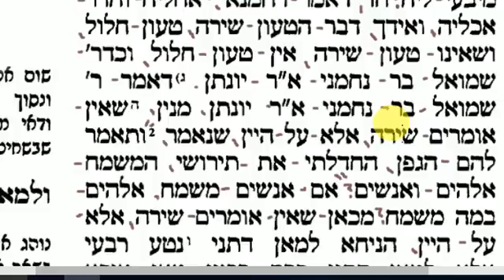ברכות לה מנא הני מילי